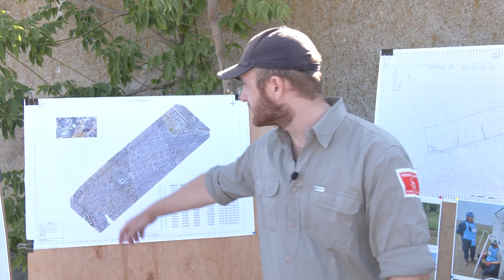Перед розмінуванням земель на Миколаївщині фахівці обстежують територію дронами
За півтора року роботи на Миколаївщині фахівці Міжнародної організації з гуманітарного розмінування The HALO Trust обстежили 406,5 гектара земель. 125 гектарів вдалося розмінувати: на них виявили 13 тисяч вибухонебезпечних предметів, повідомила медіаменеджерка HALO Ukraine Олена Шустова. На першому етапі обстеження територій застосовують дрони.